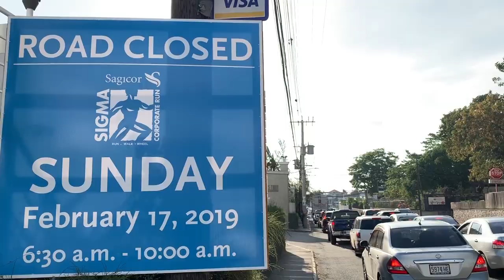Sagicor Sigma Corporate 5K Run's Impact on Persons in Half Way Tree, Jamaica | Vox Pop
The views of pedestrians and persons operating in Half Way Tree, Kingston Jamaica on the impact the Sagicor Sigma Corporate Run.

This was shot in 2019, however, the views are still relevant.